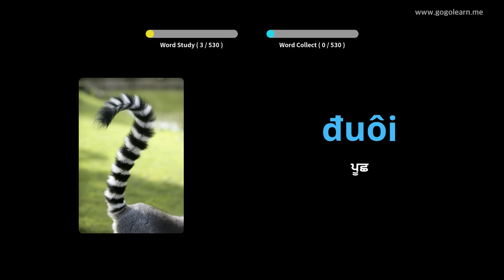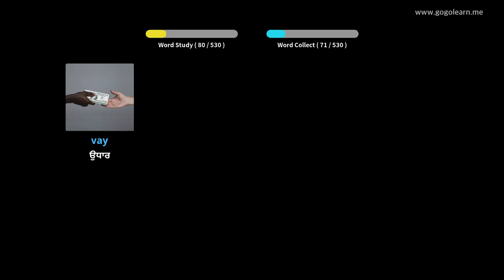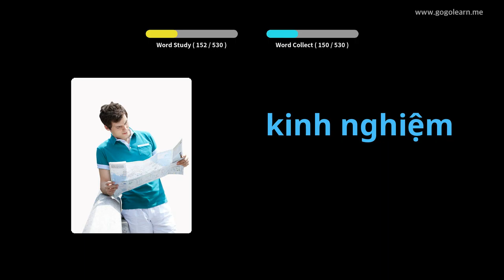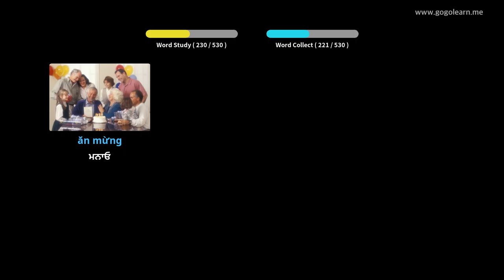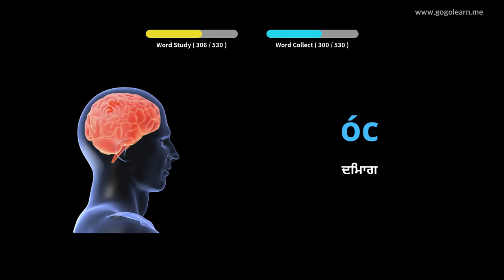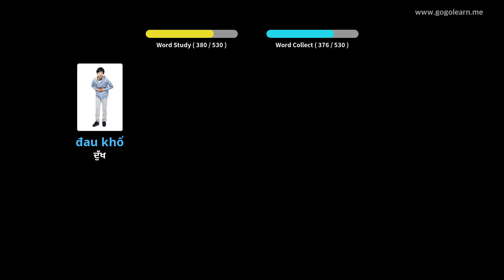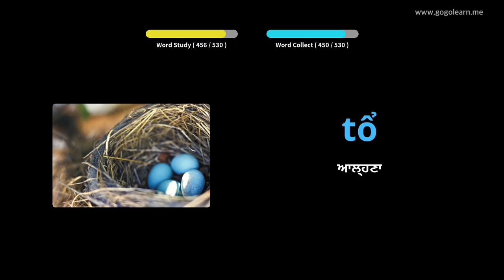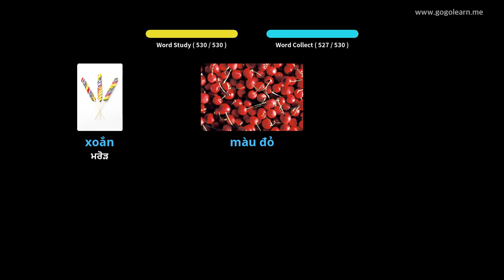ਵੀਅਤਨਾਮੀ ਸ਼ਬਦਾਵਲੀ ਬੇਸਿਕ ਸੈਕੰਡਰੀ ਸਕੂਲ | Golearn